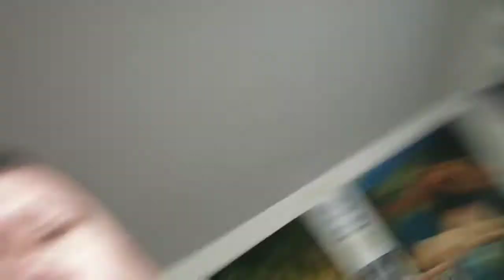Raven's feather and birds to cover a scar, tattoo by Boris kuryakin, June 07, 2018.